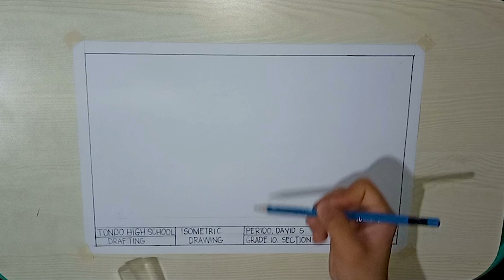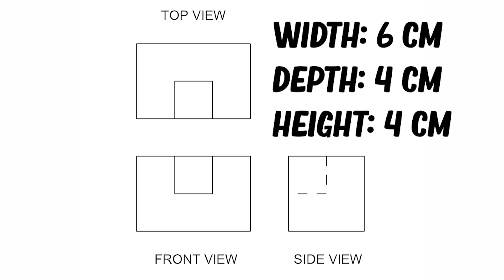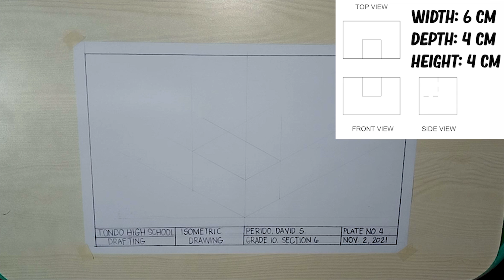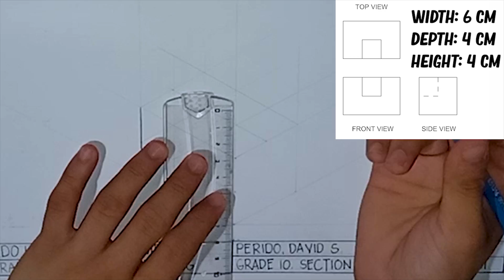[TAGALOG] ISOMETRIC DRAWING LESSON | How to Make Isometric Drawing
Let us learn how to make isometric drawing in TAGALOG/FILIPINO.

MGA KAGAMITAN NA KAKAILANGANIN:
1. Drawing Table
2. Long Bond Paper
3. Lapis (kung maaari ay may pambura)
4. Ruler
5. 30 by 60 Triangle
6. Masking Tape